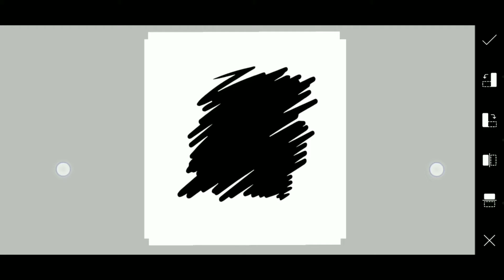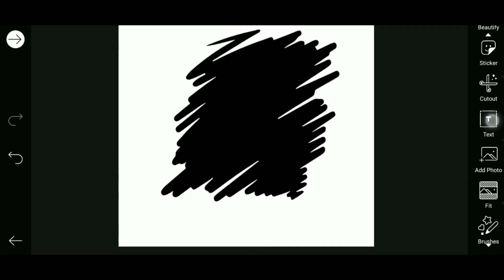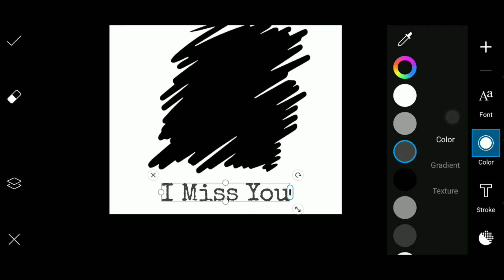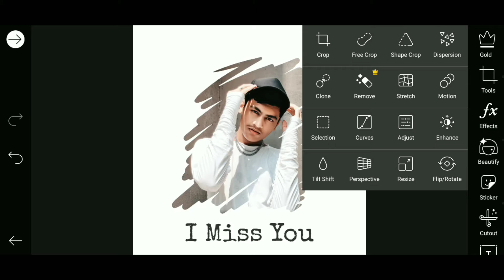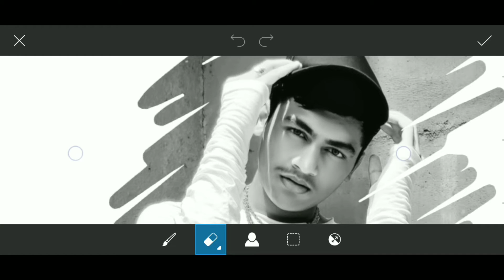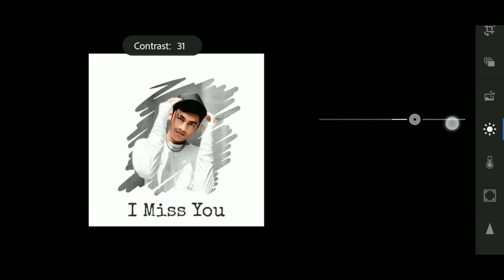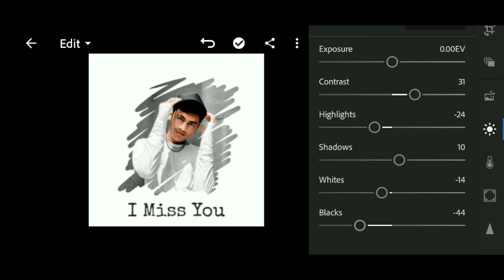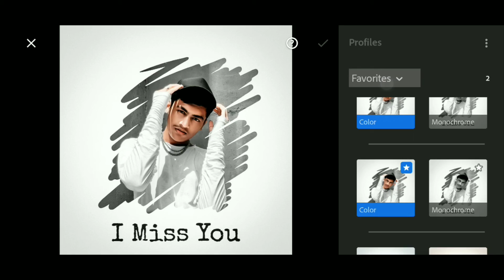PicsArt Brush Portrait | PicsArt Editing Tutorial | Photo Concept Editing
You Must Watch Videos ►